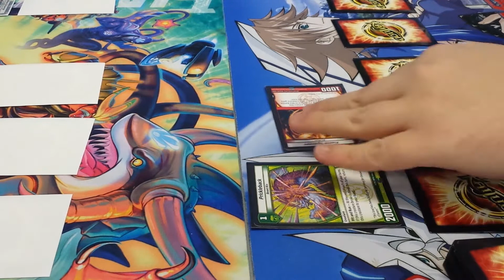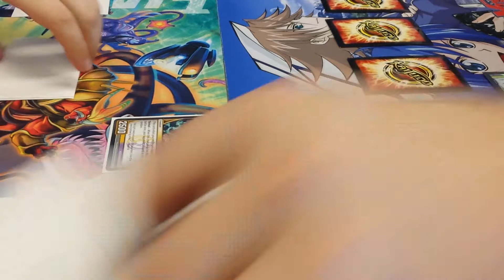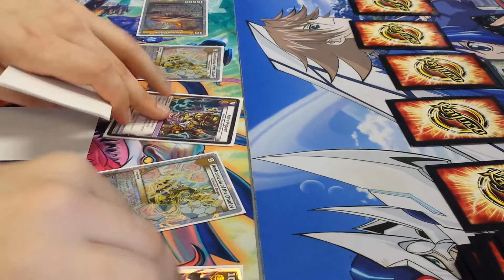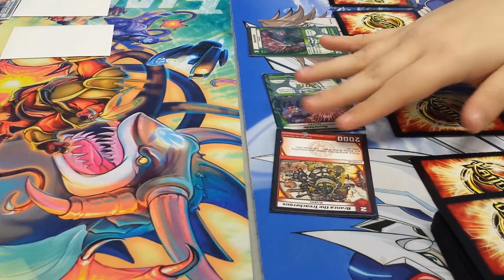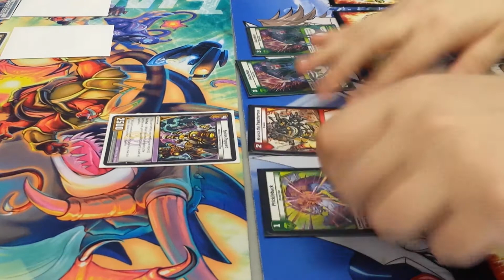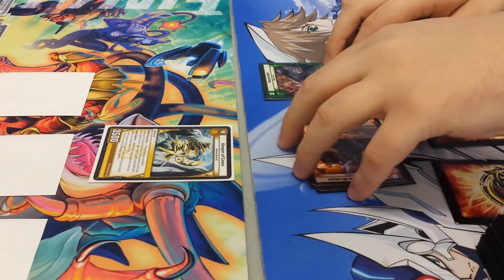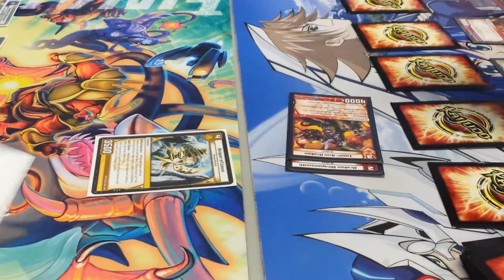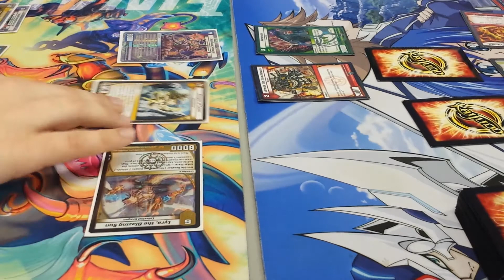Kaijudo Chat: Bobby Brake vs. Jersey Joe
The epic showdown of between the two time Kaijudo Champion vs the guy who makes some Youtube videos Jersey Joe. Who will win!?

Bobby Brake: @BobbyBrake

Continue to Own The Zone!!